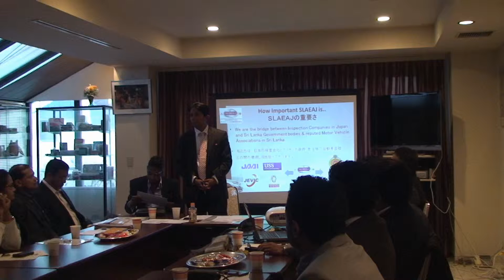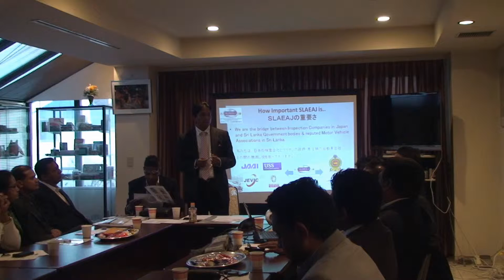SLAEAJ Annual General Meeting 2013 - 3/8